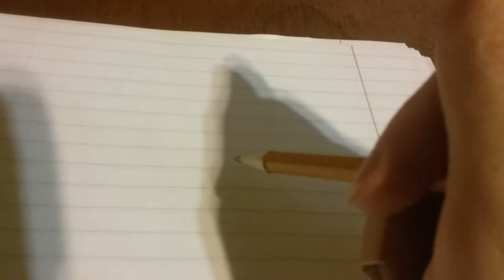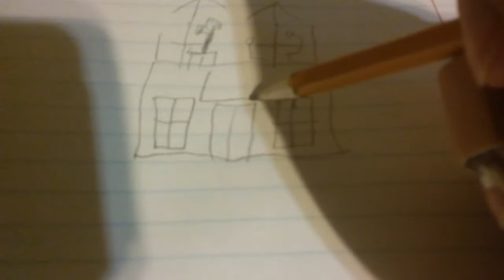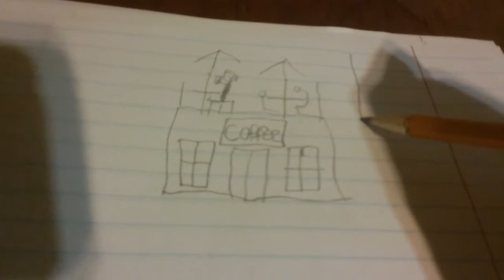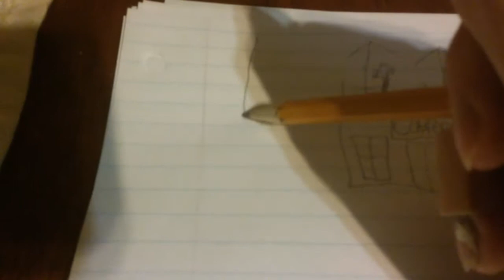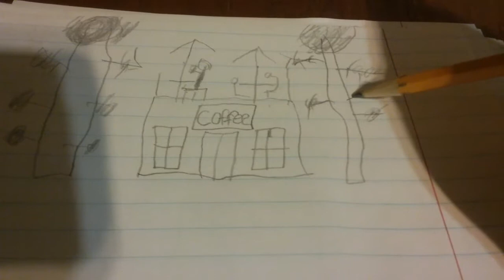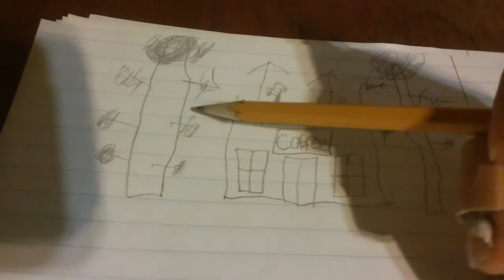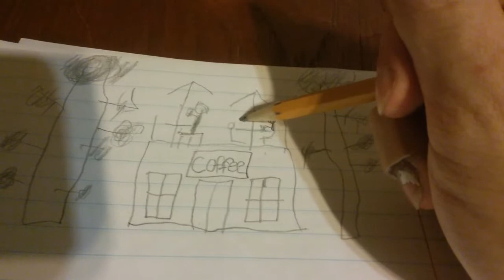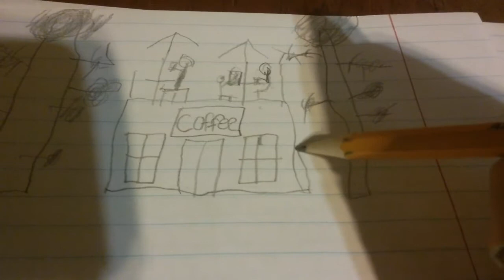Drawing A Coffee Shop Badly And Drinking Coffee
I drink some coffee and draw a coffee shop